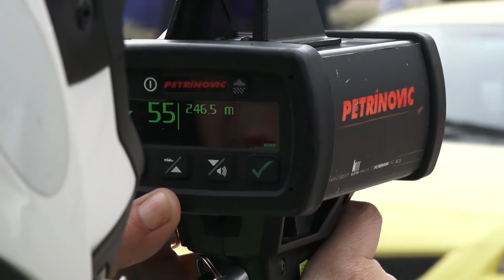REDUCCION VELOCIDAD ZONA URBANA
YA ES LEY. EN ZONAS URBANAS EL LÍMITE DE VELOCIDAD MÁXIMA ES DE 50 KILÓMETROS POR HORA. LA NORMATIVA YA FUE PUBLICADA Y SE ESTÁ FISCALIZANDO POR CARABINEROS. EN TALCA AÚN NO SE INSTALA LA SEÑALÉTICA VIAL.